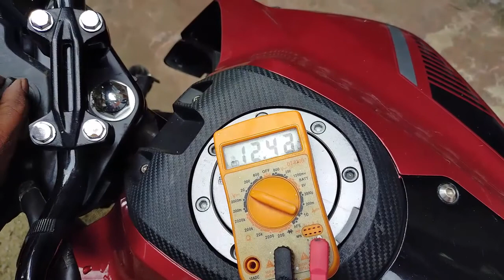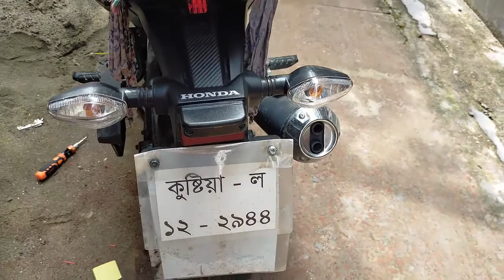কিভাবে সহজে মটরসাইকেলে সিকিউরিটি এ্যালার্ম লাগাবেন ?